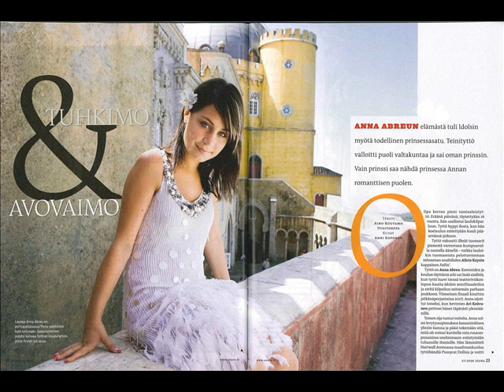Anna Abreu No Estragues El Momento